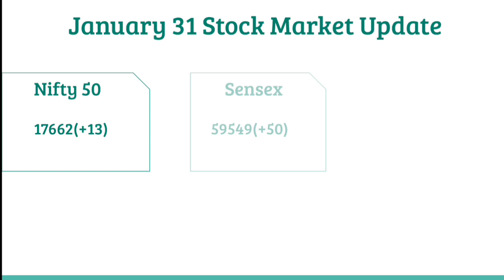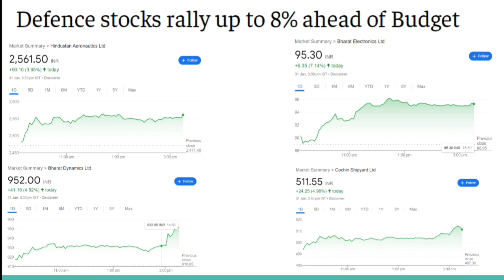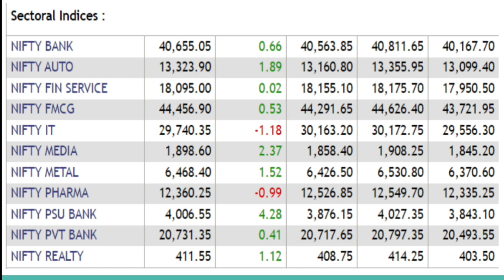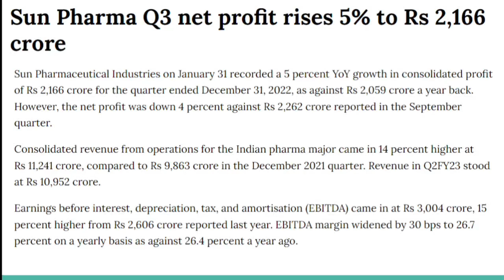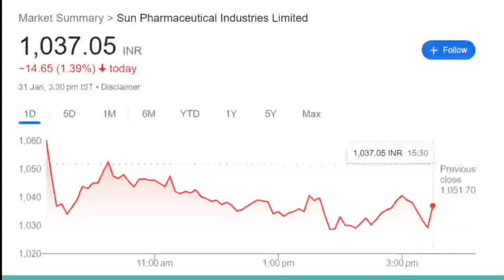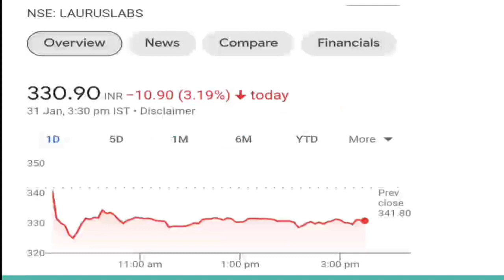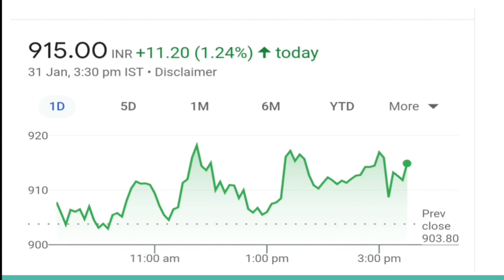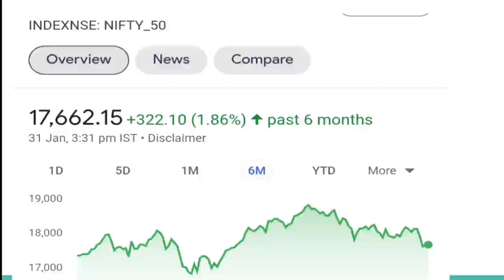January 31 stock market news|Annual budget day trade|Tech Mahindra|Sun Pharma|Laurus lab|Fed Meeting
Know What you Own and Why you Own

aylist?list=PLcn5g7OYrOmPUmHhoWZdnldnUBKAqVylc